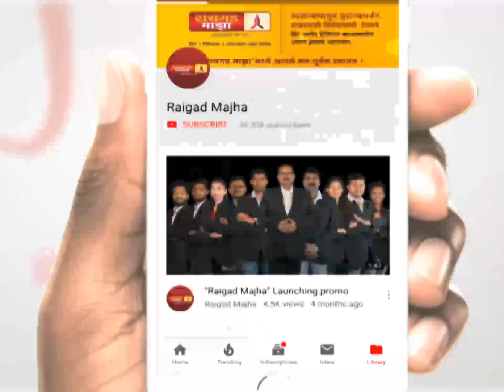‘निलेश राणेंच्या आरोपांवर उत्तर देण्यास शिवसेना गप्प का?